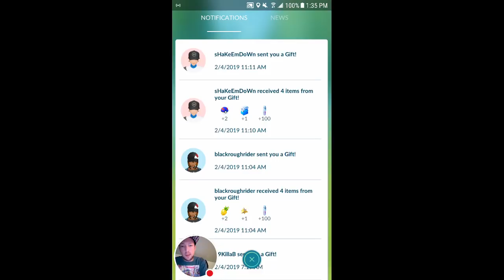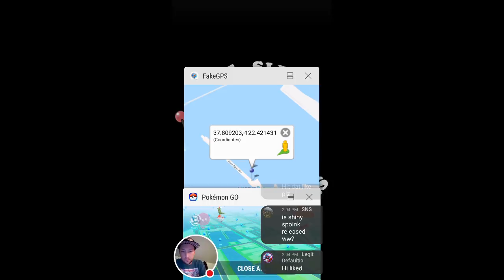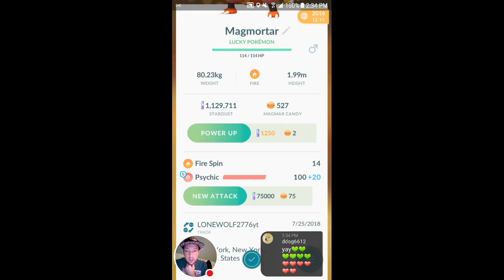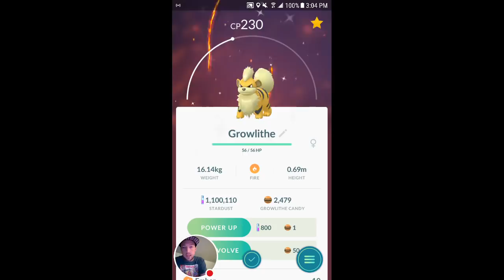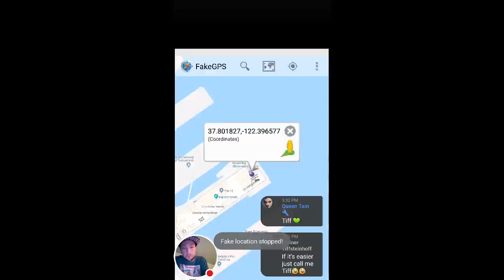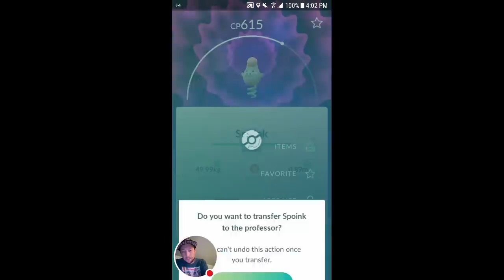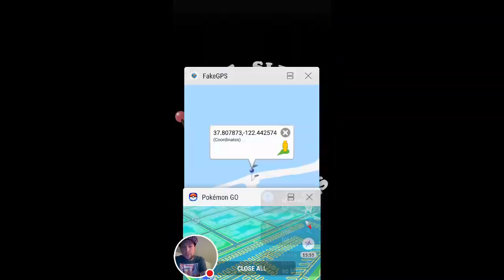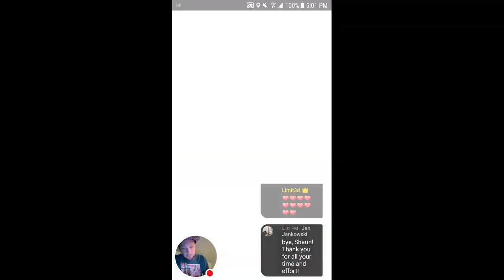NEW SHINY SPOINK RELEASED + SHINY CAUGHT! Chinese New Year Event in Pokemon Go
**Drop a LIKE for SHINY LUCK **

** SOCIAL/ LINKS **

*CORDS IM PLAYING
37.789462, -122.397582